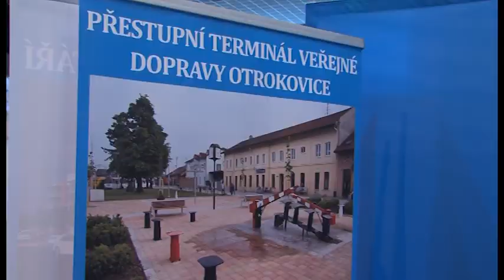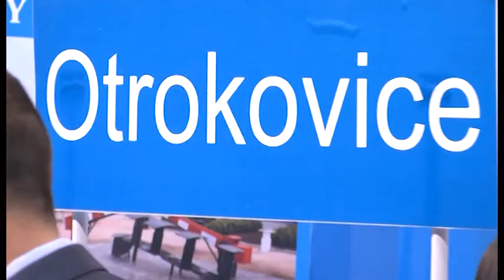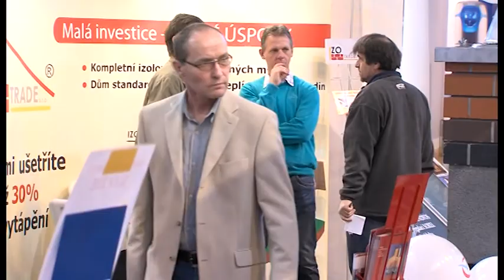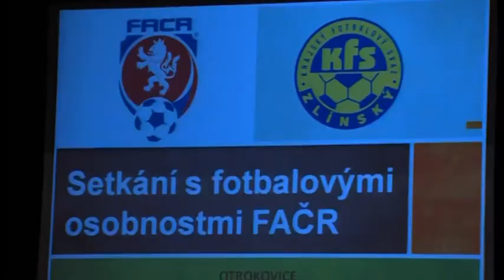Zpravodajství 1. 4. 2014